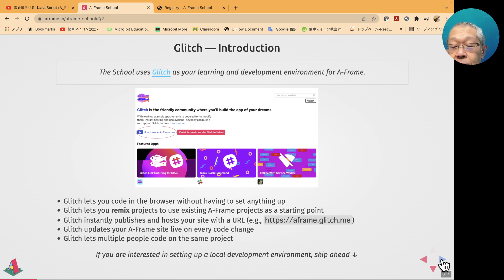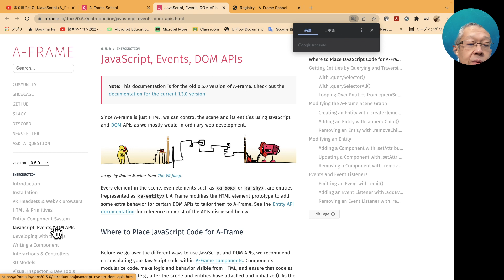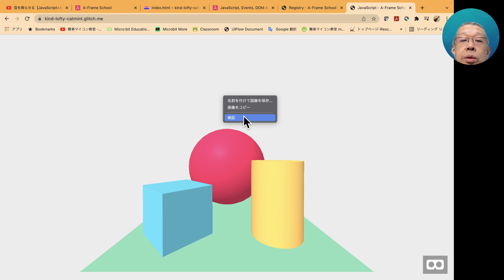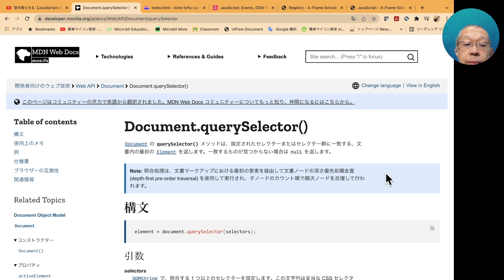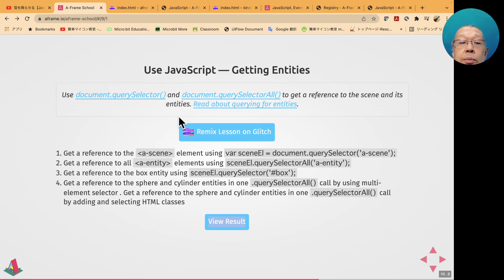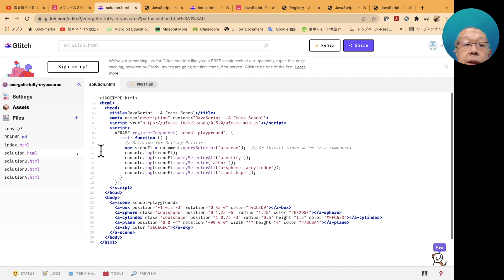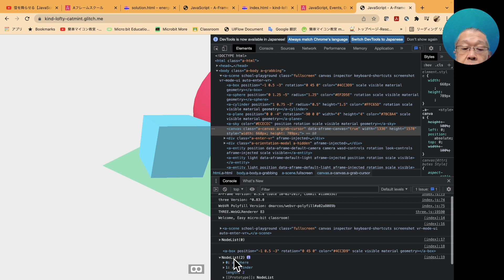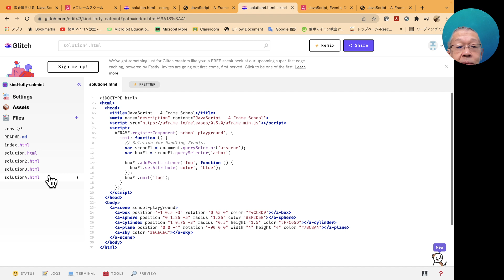JavaScriptの組み込み①【JavaScript+A_Frame】JavaScriptでエンティティ情報の取得⑮ 第748回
このシリーズは、JavaScriptを使ったWebVRの入門がテーマです。

今回は、A-Frame Schoolのチュートリアルをさらに進めました．

今回は，JavaScriptでエンティティ情報取得の方法を解説しています．

Javascriptを知っていないと理解が難しい内容になっています．

次回は、さらにチュートリアルをすすめていきます．

■チャプター
00:15 本日の内容（JavaScriptでエンティティ情報取得方法の解説）
01:10 前回の振返り
01:30 本日の内容の説明を開始
22:35 本日のまとめとチャンネルの宣伝

■関連サイト
１）今日紹介したVR空間（公開日から数日後にはリンク切れになる可能性があります）